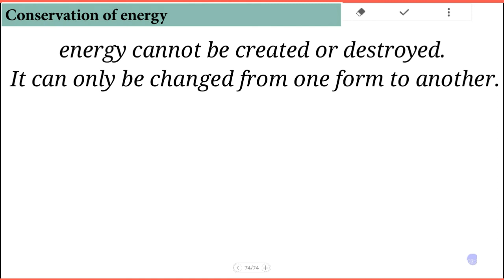Grade 11 Physics Unit 5 Part 6/ Conservation of energy and Example on Elastic potential energy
Elastic potential energy